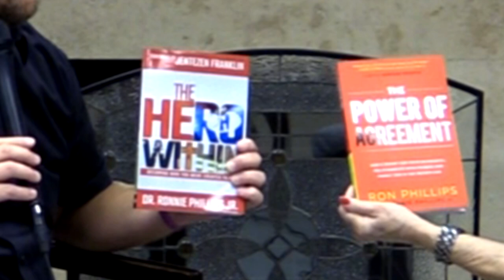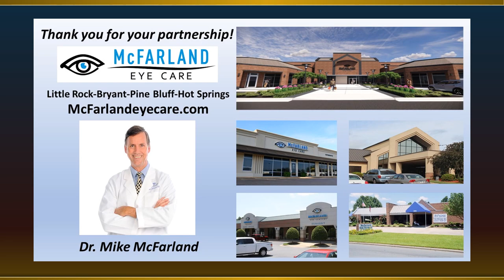Celebrate Recovery Abba's House TV show #2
Evangelist Kandi Rose host of Addiction Free TV and radio show traveled to Chattanooga Tn. to Abba's House, the pastor is Ronnie Phillips Jr. Kandi spoke at their Celebrate Recovery and interviewed many who are addiction free. Pastor Theresa Biggs and her husband Jim are leaders in this ministry and their church.